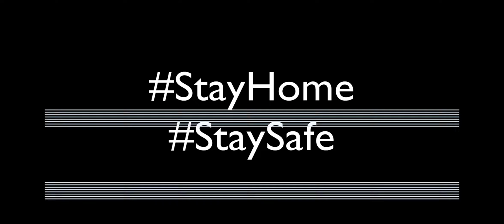আমার নতুন বিড়াল(Kala Zahangir) Miami কে মেরে ফেলছে😭 | Minecraft Survival Part 24 |বাংলাদেশি Gamer🇧🇩🎮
ki korlam ai zibon ta te amr biral re khun korlam..So, unlimited fun er jonno full video ta dekhun polapains

BUY BM 800 Condenser MICROPHONE FROM THE BEST WEBSITE IN BANGLADESH, and u will also get a huge discount from here if u click this link and buy it.